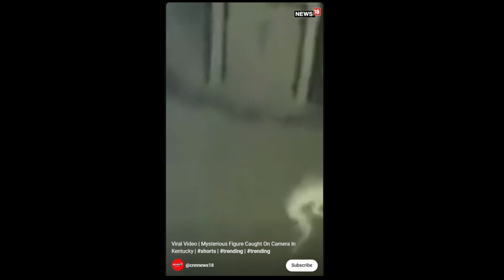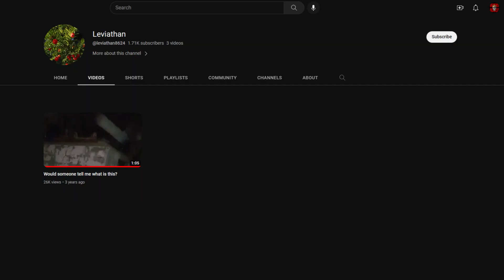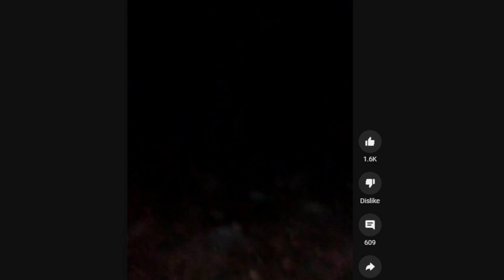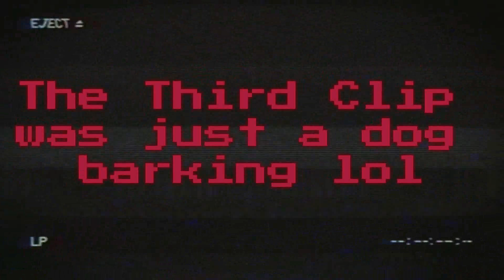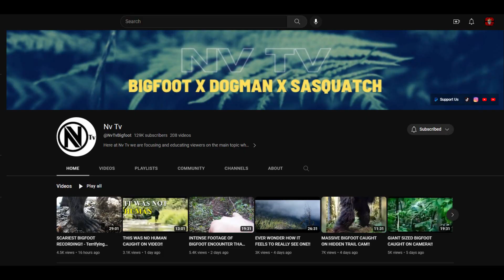4 TERRIFYING CRAWLER SIGHTINGS!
Yes! Back on the cryptid videos! This one is the Pale Crawler, one that I can't say I have heard of before but wow. It is a pale, hairless crptid with bones that are broken and joints bending the wrong way! It is fair to say they aren't the best looking but don't have give of some serious creepy vibes. There are a lot of videos for it so I thought I would get the 4 scariest ones together and show you all. These are genuinely very scary hahaha, I was watching through my fingers! But lets get into this eh, I will give my opinion on them as well, like always!

Music  bby @co.agmusic